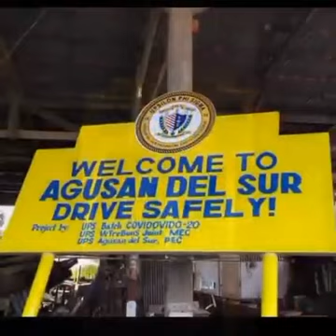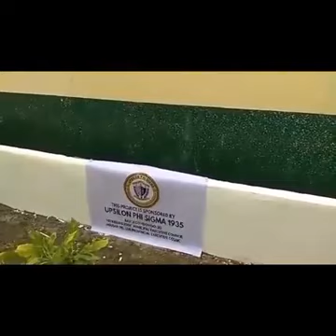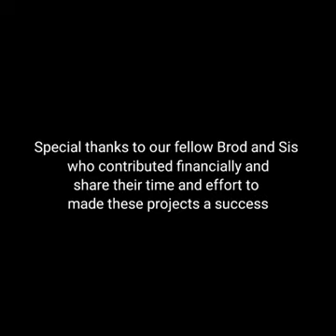Agusan Del Sur Provincial Executive Council